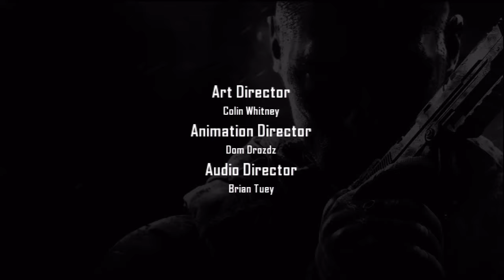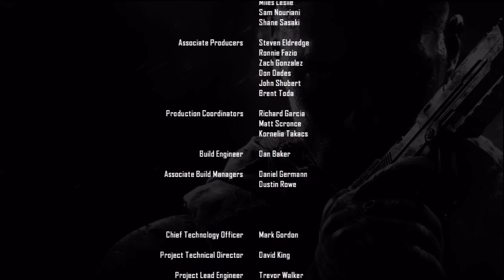Black Ops 2: Bad Ending(Letting Menendez Live w/ Dead Karma)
This is what happens if you let Menendez live in the games ending if you made bad choices like saving Harper and letting Karma die.
To get the Best ending your missions need to look like this:
-Pyrrhic Victory - Mason rescues Woods
-Celerium - Celerium device recovered
-Old Wounds - Kravchenko thoroughly interrogated - learned about potential mole in CIA
-Time and Fate - Compound thoroughly searched - learned about potential mole in CIA
-Fallen Angel - Zhao secret meetig details discovered
-Harper successfully protected
-Karma - Karma secured, DeFalco dead
-Suffer With Me - Menendez does not completely succeed in manipulating Woods
-Achilles' Veil - CIA undercover operative Farid survives
-Strategic Defense Coalition allied with US military - Strike Force complete
-Obysseus - Admiral Briggs survived & re-activated USS Obama's defenses
-SDC sent hundreds of drones to protect the USS Obama
-The Obama's defenses hold in time for SDC reinforcements arrive - the Obama was saved!
-Karma & the crew of the USS Obama survived Menendez attack!
-Cordis Die - President Bosworth is saved
-Judgement Day - Menendez is captured